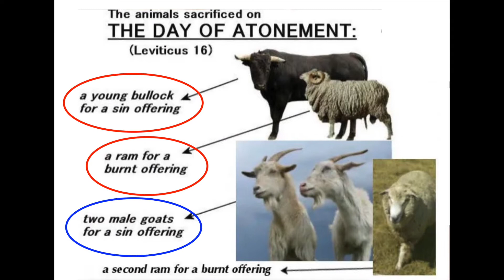Dr Roy E Hayden 16 The Day of Atonement